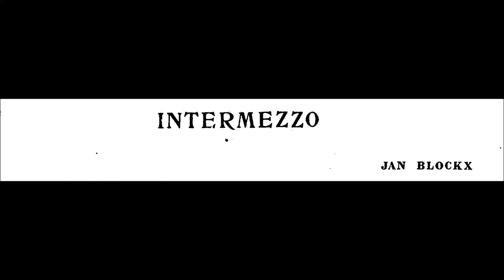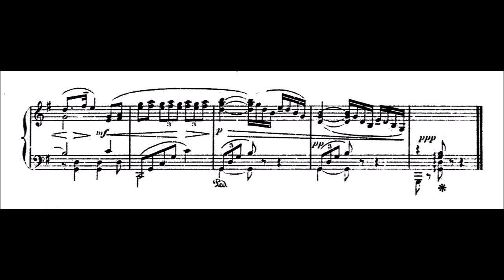Jan Blockx - Intermezzo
Today I have a cute piece by Jan Blockx (1851 – 1912), who was a Belgian composer, pianist and teacher. He was a leader of the Flemish nationalist school in music. Piece released 1920 though.

Despite the fact that Blockx’s work helped to spread Flemish music across the Belgian borders and even saved the Vlaamse Opera from bankruptcy, Blockx received a lot of complaints from his fellow Flemish composers for publishing his works in French and through the Parisian music publisher Heugel.